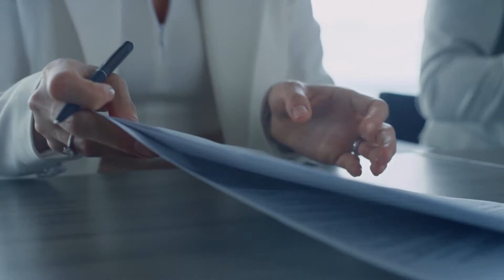My first win as a paralegal 🙏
Send us your enquiry and a member of our team will be in touch within 24 hours to discuss your requirements.